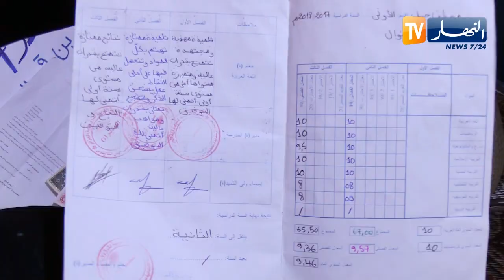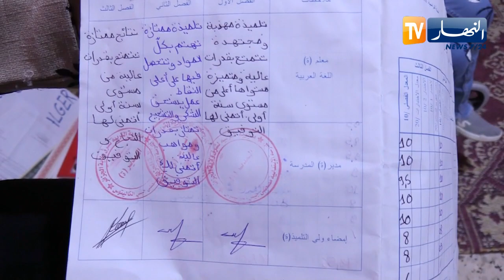مجتمع: هديل.. أمل الشفاء لتحقيق الأحلام